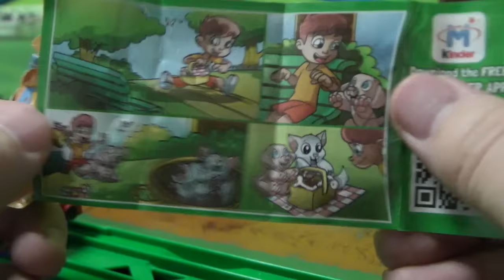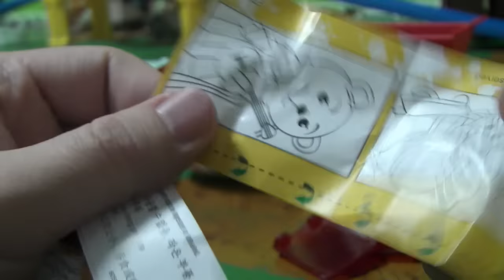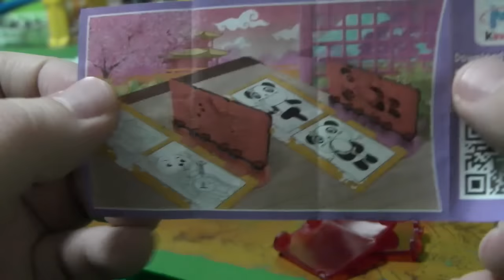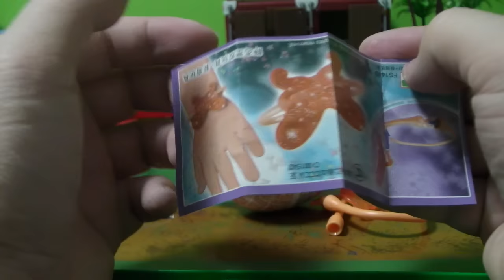Thomas and Friends Suprise Eggs Toys Nursery Rhymes 토마스와 친구들 장난감 서프라이즈 에그